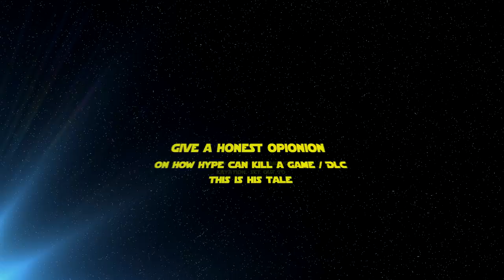FINAL STAND WAS A LOSS? - Battlefield 4